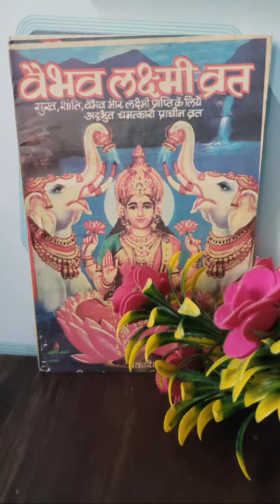Highlight 15:49 – 20:49 from अहोई माता की प्राचीन कहानी# अहोई अष्टमी सुनने से पुत्र की होगी प्रति सभ